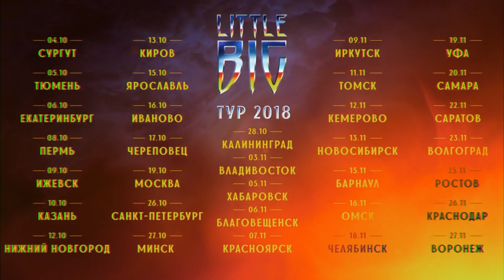LITTLE BIG - AK-47 . BACKWARDS SONG